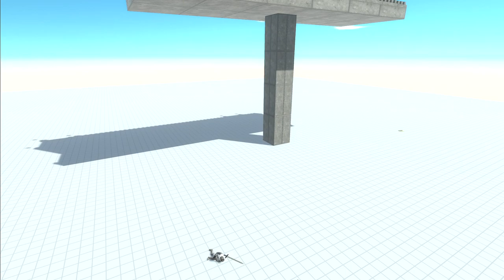NEW!! 강력한 고대전사 VS 모든 동물 - Animal Revolt Battle Simulator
2개의 인간유닛이 추가되었습니다.
: Crixus the Gaul and Teutonic knight.